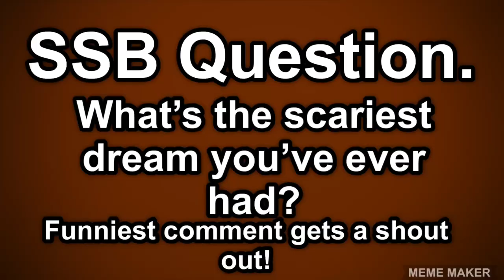SSB Short: Sonic's Nightmare!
This is about Sonic who had a nightmare.